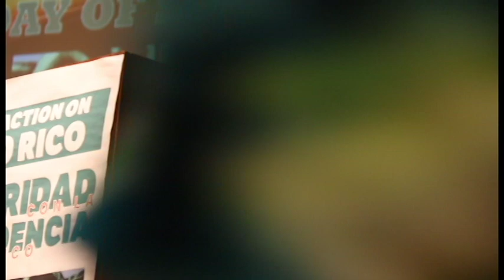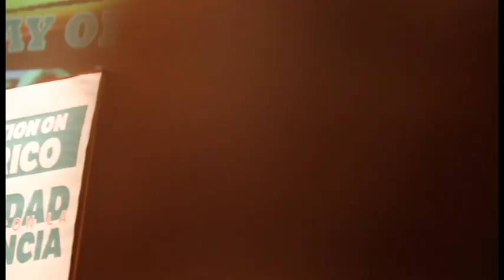Day in Solidarity With the Independence of Puerto Rico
On Friday, June 17, 2016 the NYC-based group "A Call to Action on Puerto Rico" hosted a "Day in Solidarity With the Independence of Puerto Rico" at Local 1199's Martin Luther King Jr Labor Center in Manhattan.

Speakers:

Manuel Meléndez Lavandero (A Call to Action on Puerto Rico)
Norberto González-Claudio
El Reverendo Danilo LaChapel
Ismael Muller (Frente Socialista de Puerto Rico)
María de Lourdes Santiago (Vice Presidenta y candidata a gobernadora del PIP)
Dr. Héctor Pesquera Sevillano (Co-Presidente del Movimiento Independentista Nacional Hostosiano - MINH)

Performers:

Rafael Landrón
Hector Lopez
Mariposa
Bomba Yo

Partido Independentista Puertorriqueño (PIP)
Movimiento Independentista Nacional Hostosiano ( MINH)
Frente Socialista de Puerto Rico
Pro Libertad Freedom Campaign
Comité de Solidaridad de la Diàspora Boricua (COSODIBO)
Partido Revolucionario de los Trabajadores Puertorriqueños (PRTP- Macheteros)
Diasporriqueños/Diasporicans
NYC Labor Council for Latin American Advancement (NYC-LCLAA)

Join the Call for Solidarity and Independence!

Facebook: A Call to Action on Puerto Rico